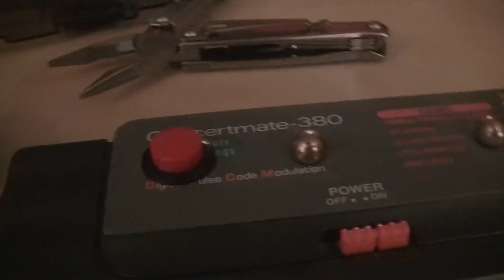Circuit bent Concertmate 380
Simple circuit bent Concertmate 380
1 threshold potentiometer
1 glitch trigger push switch
2 body contacts

Good headphones or stereo system is reccommended to hear all frequencies of the music.

**SOLD**